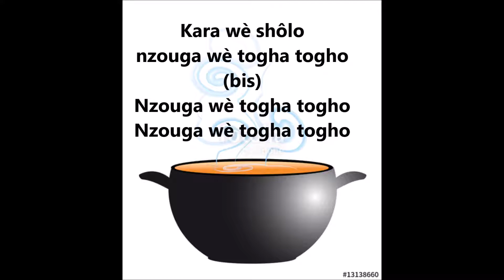Contes de Mayombo I comptines de Mayombo I Kara wè sholo I apprendre nos langues à nos enfants